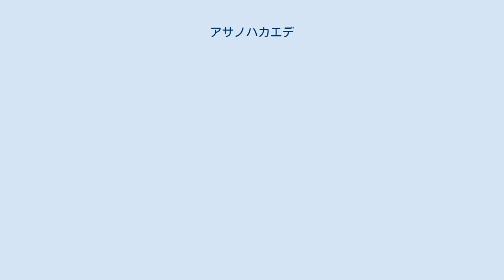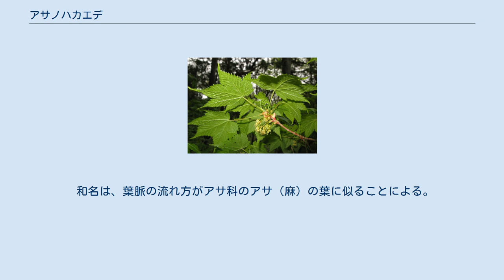アサノハカエデ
アサノハカエデ（麻の葉楓; 学名：Acer argutum）はムクロジ科カエデ属の落葉小高木。
雌雄異種。
 樹高は5-10メートルに、幹の直径は15-20センチメートルになる。
樹皮には皮目が点在する。
冬芽の鱗片は2対あり、敷石状に並び、紫褐色になる。
鱗片葉は長さ1.5-2cmになるへら形で、背面に短い軟毛が密生する。
葉は頂芽、側芽および仮頂芽から伸びて、2-5対、対生する。
この他、雌花序の基部に1対の葉をつけるが、雄花序の基部にはつかない。
葉身は、長さ2.5-6.5cm、幅3-8cmで、掌状に5-7浅・中裂し、裂片の先は尾状にとがり、基部は心形から切形になり、縁は細かい重鋸歯がある。
葉の表面は無毛で、裏面に短伏毛が密生し、ときに白色を呈する。
葉柄は長さ2-10cmあり、葉身より長く、毛はない。
葉の展開に伴って、花序を前年枝の仮頂芽および側芽から出す。
花は淡黄緑色。
雄花序は束状で花が7-10個垂れ下がり、花柄は長さ約1.5cm、萼片は4個あり黄緑色で長さ3mm、花弁は4個で萼片より小さい。
雄蕊は4個で長さ約5mmになる。
雌花序は散房状で花が約10個垂れ下がり、萼片は4個あり黄緑色で長さ2-3mm、花弁は4個で萼片より小さく、雄蕊はないか、あっても1-2個で短い。
子房は無毛で、花柱は外曲する。
果実は翼果で、果序は総状で垂れ下がり、分果は無毛で長さは2.-2.5cmになり、果翼はほぼ水平に開く。
 和名は、葉脈の流れ方がアサ科のアサ（麻）の葉に似ることによる。
 日本固有種。
本州の福島県・新潟県以西および四国に分布し、山地の林縁、谷間、谷間に続く斜面に生育する。
高地の沢沿いに多く、関東地方では、標高800-1900mの山地にみられる。
 材は、器具材などとして利用される。
また、寒冷地では庭木として植栽される。